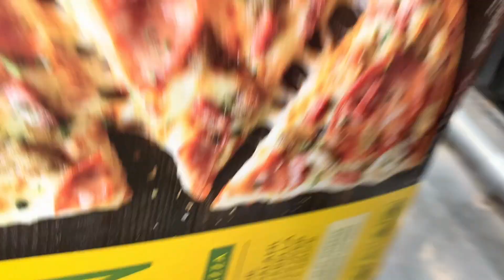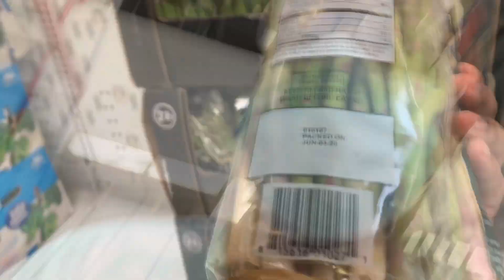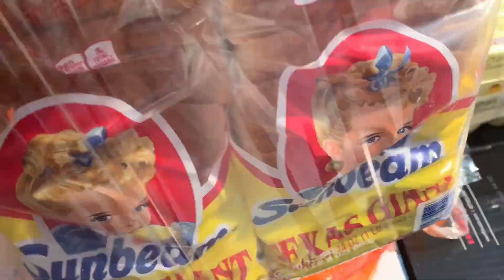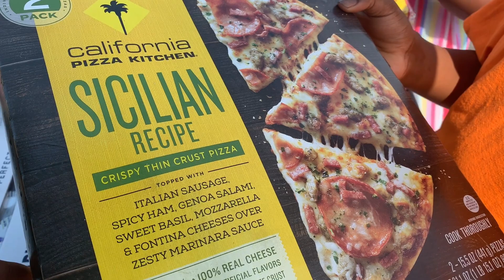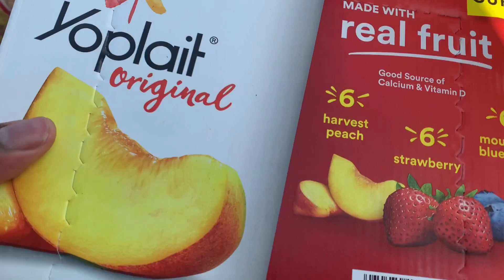Weekly Sam's Club Haul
Hi everyone! My name is Felicia, i am a stay at home mother of 5 kids. My oldest Adin is 11 years old , my first set of twins Adriel & Audrey are 10 years old, and my last set of twins DJ & Olivia are 5 years old. My kids keeps me real busy and I'm constantly doing for my kids. My kids are the ones that motivate me to do YouTube because they want to see what is like to share our family to the world.